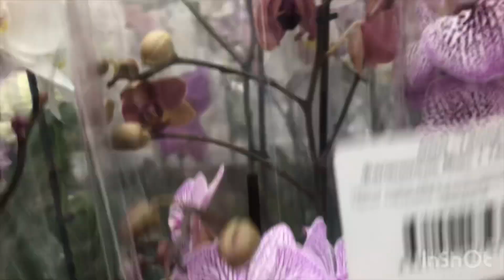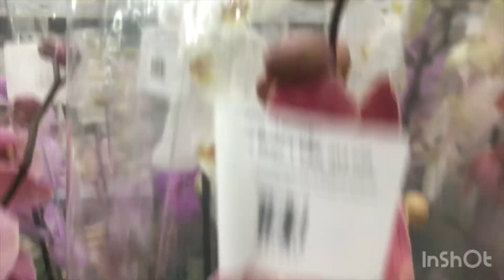Орхидеи в Леруа Мерлен г. Самара 23.05.23 phal. Sparks (А-ля Легато)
Обзор орхидей в Леруа Мерлен г. Самара 23.05.23